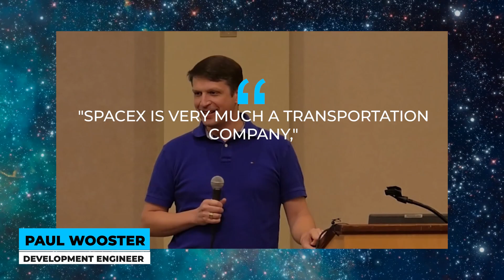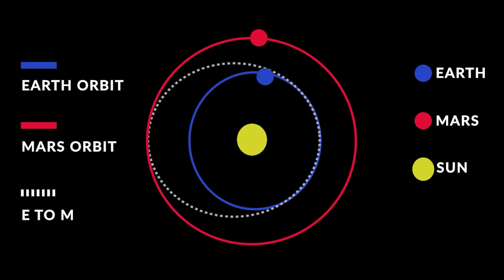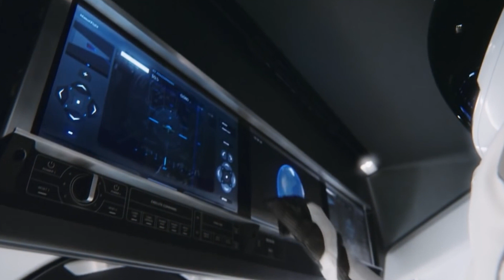How SpaceX’s Starship Will Sustain Life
In today's video, we look at How SpaceX’s Starship Will Sustain Life.

Inspired by How SpaceX’s Starship Will Handle Life Support

Inspired by How SpaceX Will Create Artificial Gravity In Space

Inspired by NASA’s INSANE Nuclear Rocket to Visit Mars IN DAYS

Inspired by What's Inside The SpaceX Starship?

Inspired by Elon Musk Reveals Plan To Colonize Mars